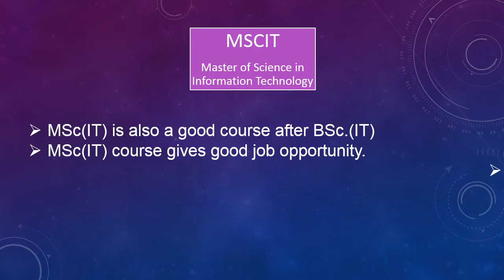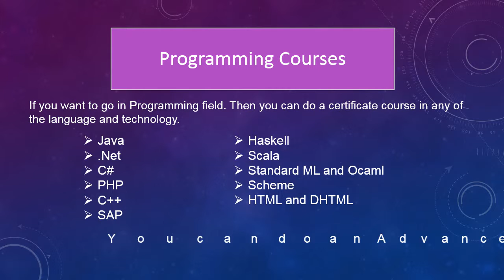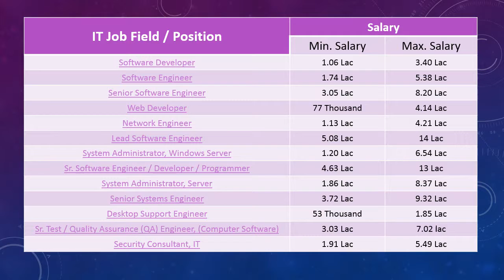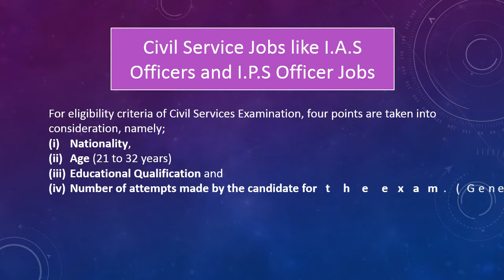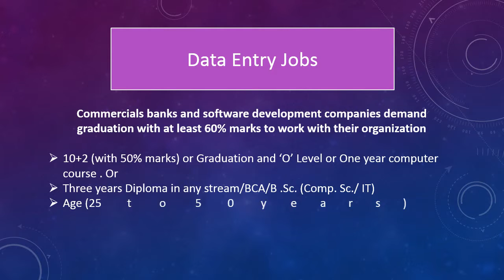Career Guidance for BSc.IT students